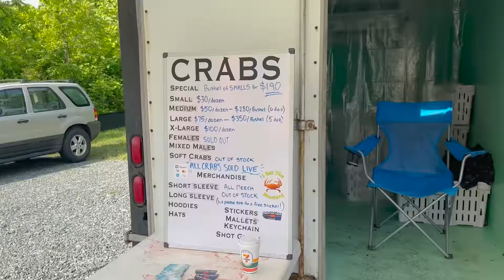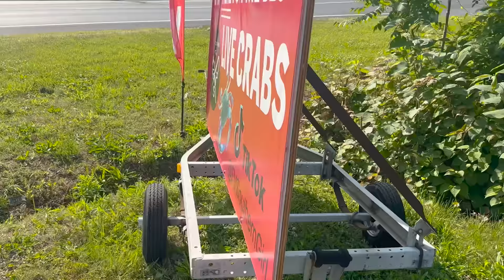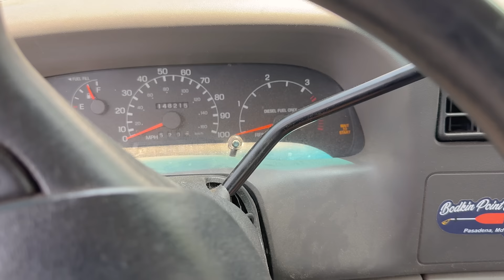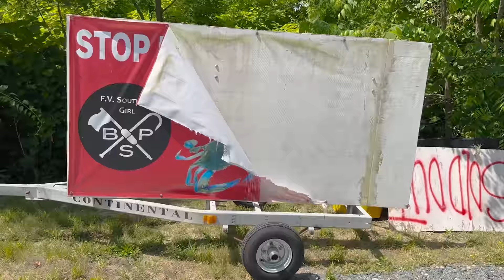Haters Vandalized My Property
Well, I guess I gotta get a new sign now! Come with me to sell crabs on Memorial Day Weekend!

Buy my crabs at 7333 E Furnace Branch Rd in Glen Burnie MD, occasional Fridays 5-7 Saturdays and Sundays 11-5pm while supplies last!  Pricing, availability, and any special deals can be found on the Bodkin Point Seafood Facebook page:

Amazon Work Needs